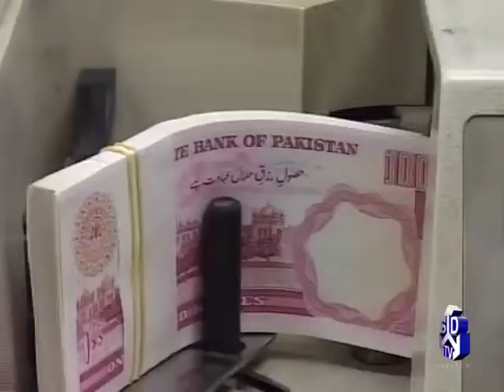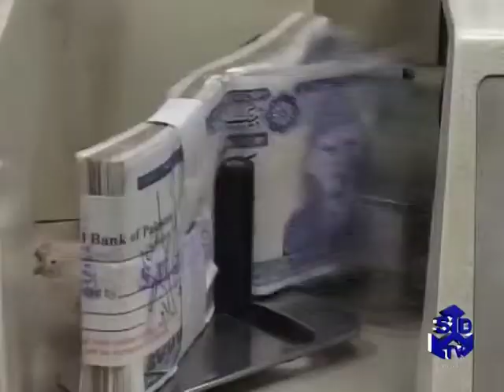CUTS 30th Anniversary Lecture by Khurram Dastagir Khan